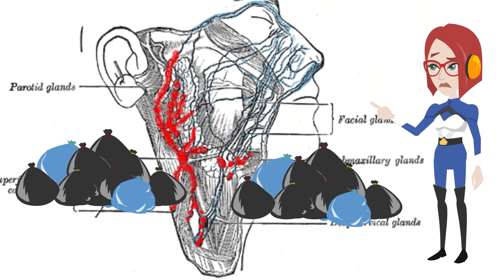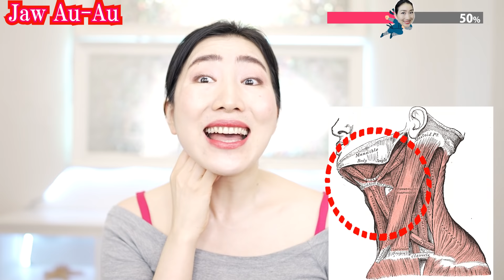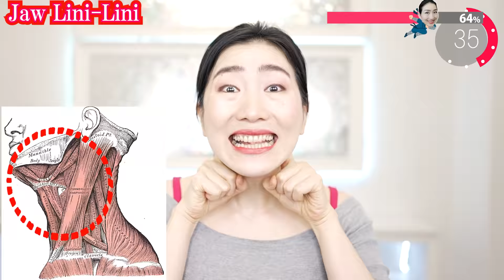Do this for 3 Days and Amaze your Daughter! Remove Double Chin and Sharpen Jaw Line👍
This is a video to introduce how to remove jaw fat and double chin. You can get firm jawline naturally using effective massages and exercises. You also can slim down your face and lose your chubby fat on your face. Many viewers have reported us their good results.

Practice Imi's Bigan yoga everyday with me and let everyone around you tell you "you look brilliant and never get any older anymore! "